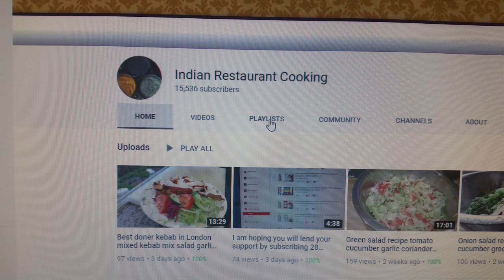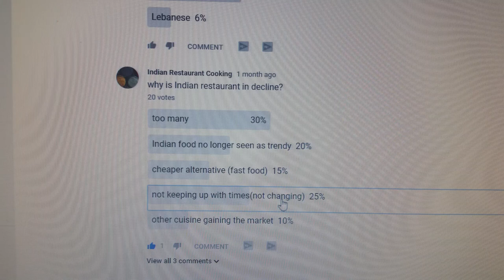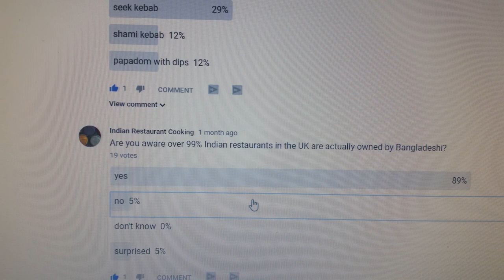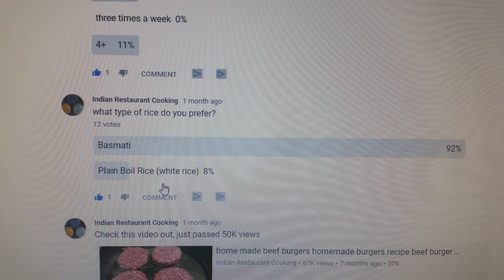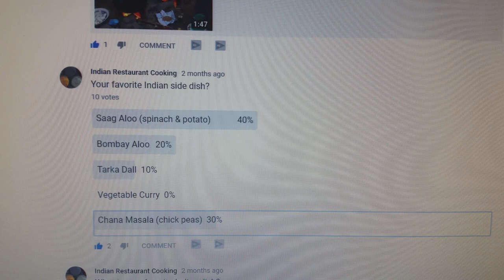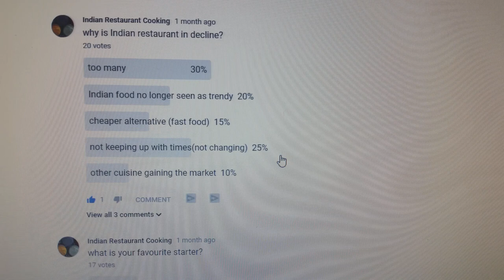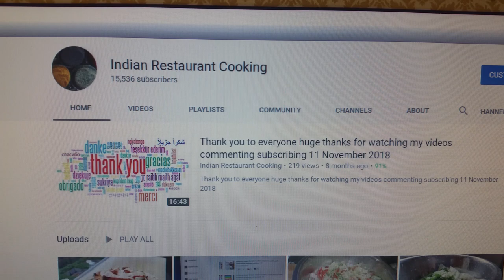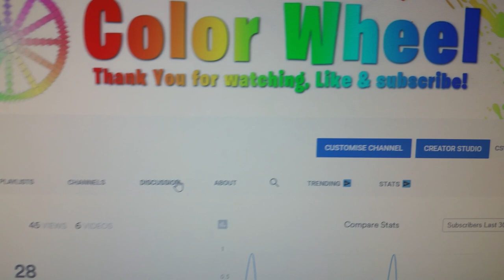Why Bangladeshi Indian restaurant is declining in the UK find out the poll I have done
Why Bangladeshi Indian restaurant is declining in the UK?  I did a poll on my cooking channel to find out the status of the British Bangladeshi Indian Restaurant trade, the results are very much surprising.